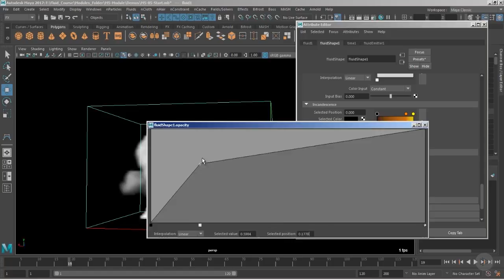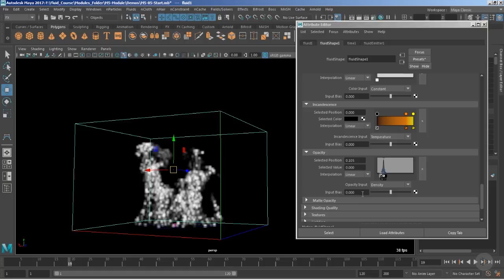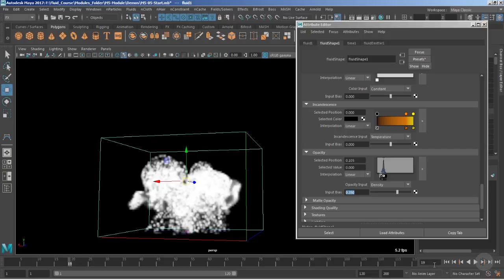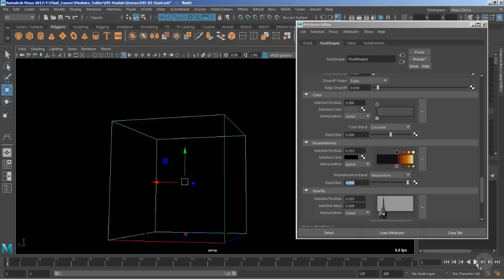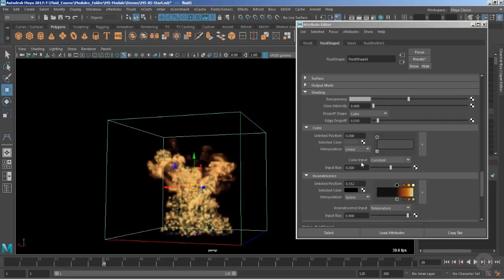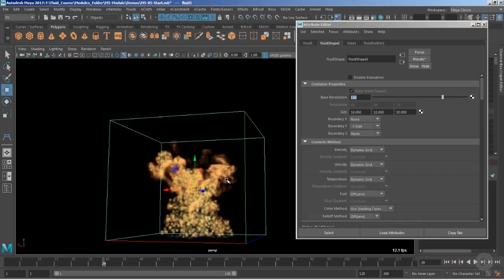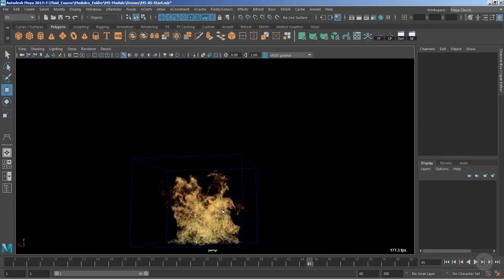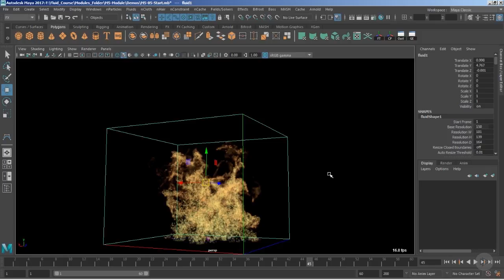Shading Maya Fluids to Resemble Fire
In this clip from Pluralsight’s “Maya Fluid Fundamentals” course, we will being the process of shading and modifying a 3D fluid container to more closely resemble the appearance of fire.

5,000+ creative and tech training courses unlimited and online.